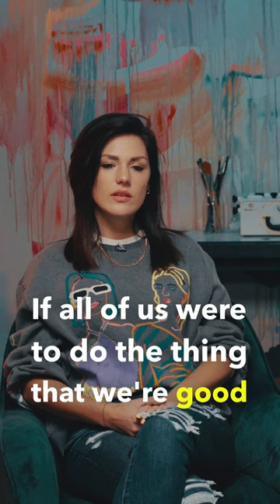Why this artist paints flowers